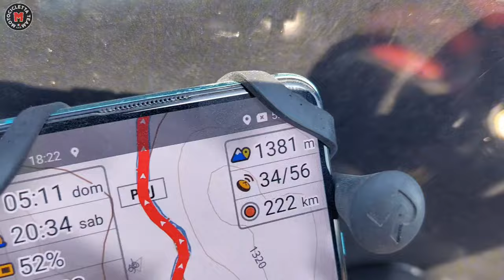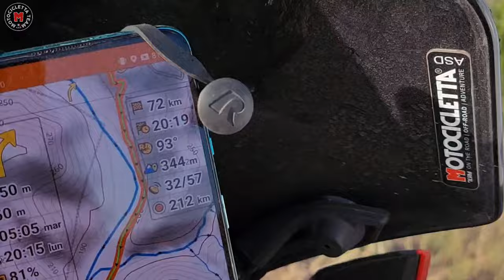MTA Motocicletta Track Adventure 2024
Cos'è MTA?
Acronimo di Motocicletta Track Adventure, questa prima edizione dedicata solo al Team è stata una esplorazione dei famosi circuiti ACT e TET con l'aggiunta di nuovi tratti studiati da MTeam.
L'esplorazione aveva lo scopo di selezionare i percorsi più belli e paesaggistici, individuare le strutture nei punti srategici e suddividere i percorsi per livelli, così da renderli fruibili a tutte le esigenze e esperienza di ogni motociclista.
Ora non ti resta che seguire le pagine ufficiali di Motocicletta Team per scoprire come essere il protagonista delle prossime avventure!

Link diretto all'elettronica da avere in moto

Link diretto alla mia selezione di interfoni

TOPDON Mantenitore di carica, caricabatteria, diagnostica e tanto altro su

MteamDaniele

LEXIN SMART PUMP P5 pompa gonfia pneumatici con powerbank e torcia integrata

Torcia Frontale Varta

Caricabatterie USB C 2 porte

Joby Gorillapod Started Kit

Sacca Compressione

Treppiedi Virtù Smartphone 175cm

Cavo ultra ricarica rapida USB C

Attacco Ram Smartphone

Ram corto

Borse Laterali Rhinowalk

Cinghie Rok Straps

Guanti Rev'it Massif

Giacca Rev'it Send 3

Pantaloni Rev'it Sand 4

Adattatore campeggio CEE

Power bank 20000mha Anker

SanDisk Extreme Pro card reader

Nescafé Gold monodose solubile

Caricabatterie rapido 4 porte da muro

Cavo USB C - USB rinforzato 3.0 rapido

Bretelle nere con clip nere